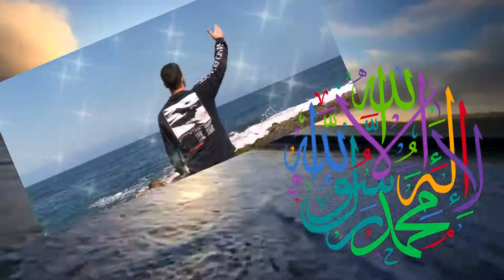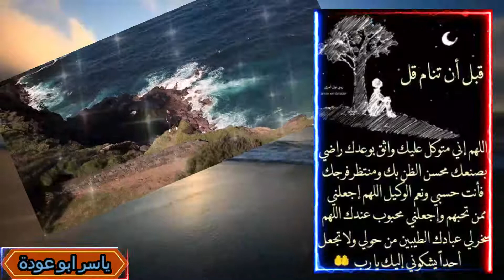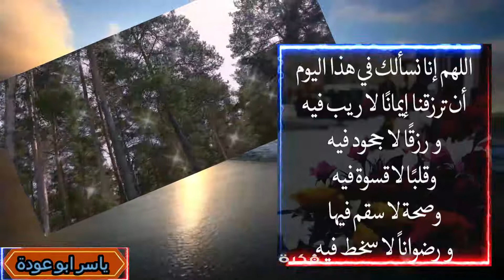انشودة لا اله الا الله محمد رسول الله اداء المنشد محمد طارق